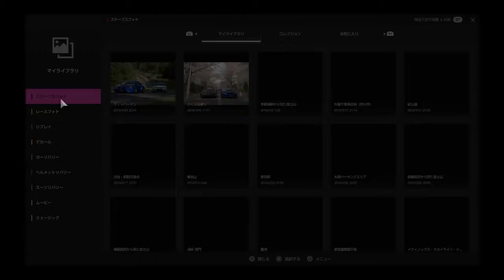GT SPORT デイリーレース ホンダ RAYBRIG NSX CONCEPT-GT'16 ドラゴントレイル・シーサイド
デイリーレース
ホンダ RAYBRIG NSX CONCEPT-GT'16
ドラゴントレイル・シーサイド
オンラインっておかまを掘られたり、前の車が事故ってそれを避けきれなくてぶつかるなどして順位を落とすのがいちばん怖いです。最後の方に待ち構えているシケインはベストな走りで行くと自滅するリスクが高いのでチキりながら通過していますw

ツィッターで更新情報やこれから企画などを連絡します